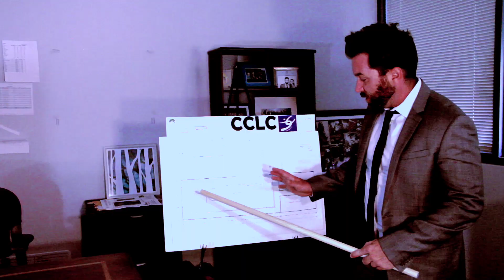July 17th Huge Announcement!!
Club Champion Gymnastics